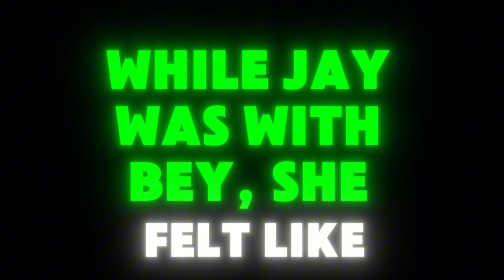Diddy’s party's got folks nervous RAP - Funny Producer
Lyrics:
Yo, let me take you back to the days of the crown,
Puff Daddy, Diddy, P, Sean Combs in the town,
AKA the Diddler, with actions and hits so slick,
But behind the scenes, man, it’s getting real sick.
Blue Cantrell said she had an affair with Jay-Z,
But things got messy, hospital drama, can’t you see?
Poisoned gas got her riled up and wild,
While Jay was with Bey, she felt like a child.
[Chorus]
In Hollywood’s game, it’s a dangerous dance,
Diddy’s parties got folks nervous, no second chance.
Secrets and whispers coming up all day and night,
With every beat dropping, the truth starts to show Allright
[Verse 2]
Now Jay-Z’s past ain’t clean, that’s for sure,
Underage Foxy Brown? Man, what’s the score?
“I like ‘em young,” he said with a big grin,
Just a fun girl versus guy type of sin.
Jay-Z also slept with an underaged foxy brown in the past.
He said: "I like them younger because we grow up fast."
Jaguar Right dropped bombs on the scene,
Said Rihanna had choices that were far from clean.
“Sign here (at fifteen) or leave out the window,”
Jay kept her till three AM just to get that flow.
[Chorus]
[Verse 3]
Diddy paying Sting two grand every day,
For “Every Breath You Take,” man that’s how he play.
I'll be missing you. yeah, that’s what he claims,
For a tribute to Biggie amidst all the games.
Jaguar said Diddy’s the monster of this time,
While R. Kelly was last—man it’s all a crime.
Suge Knight knows secrets that could shake the ground,
Like Epstein's tale—dark truths abound.
[Chorus]
Secrets and whispers in the night air flow,
With every beat dropping, the truth starts to show.
[Verse 4]
Diddy used force and threats to keep ‘em in line,
Coercion for performances—man that is a crime.
Freak offs lasting days with drugs in play,
Ketamine and GHB keeping victims at bay.
When he didn’t get his way? Violence was near—
Physical and emotional pain they’d fear.
[Bridge]
It takes a certain kind to do time behind bars,
But Diddy might break an tellon  those Hollywood stars.
Epstein vibes lurking in shadows of fame—
If he goes down hard—will he take others’ names?
[Verse 5]
Now we’re talking ‘08 to present day grind,
Diddy’s lifestyle catching up—truth intertwined.
Combs planned and controlled those freaky shows
But behind all this glitz? Only darkness grows.
Steven A says Jay-Z might be next in line
With all these connections? Man it’s hard to unwind.